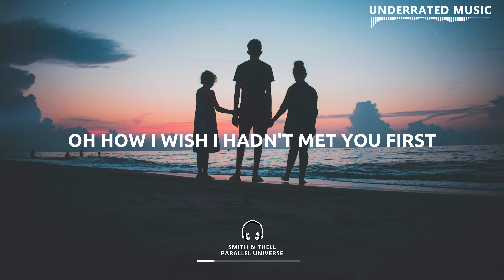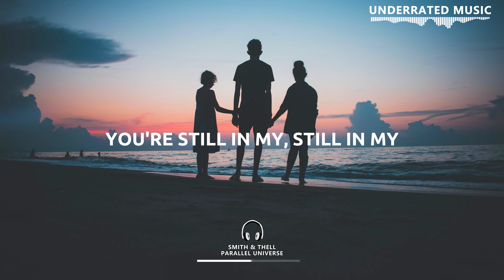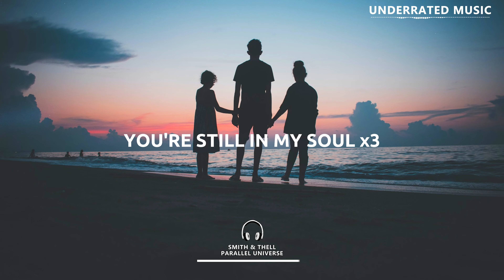Smith & Thell - Parallel Universe (Lyrics)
x Smith & Thell - Parallel Universe

Album - Pixie's Parasol

🎶 - Is there a time, is there a time and place for us?

Time Codes:
Intro: 0:00
Verse 1: 0:29
Pre-Chorus: 0:55
Chorus/Drop: 1:23
Verse 2: 1:53
Pre-Chorus: 2:18
Chorus: 2:45
Coda: 3:12
Outro: 3:23

This channel is a non-profit promotion music channel. If any artist would like to get this video removed, it will be done immediately.